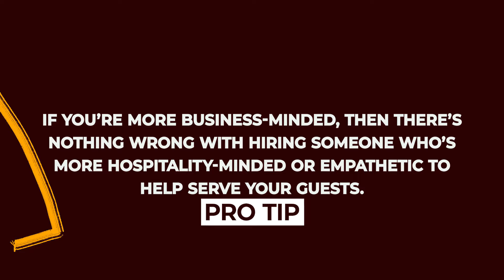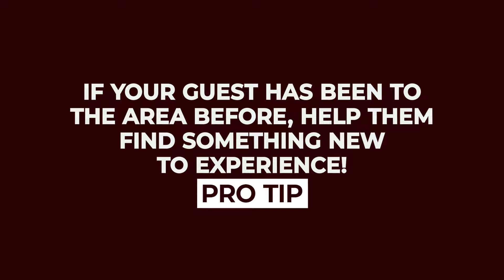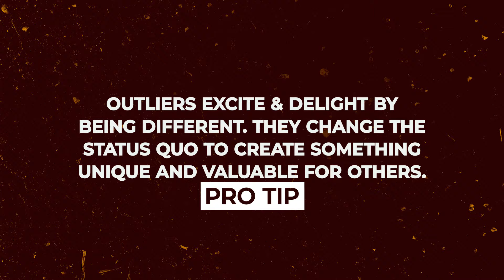Top 3 Hospitality Mistakes Everyone is Making in 2024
It's a new year, and we have to stop making the same mistakes! Today, we'll discuss the biggest and most common mistakes I've seen STRs and Hotels make in 2024